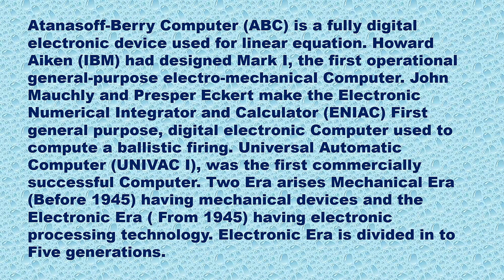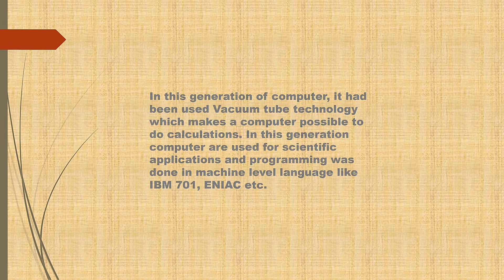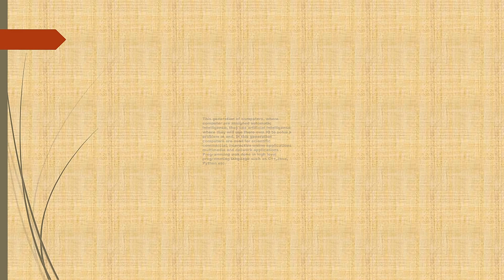कम्प्यूटर का इतिहास (History of Computer)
PowerPoint 2019
PowerPoint presentation
cccCharles Babbage